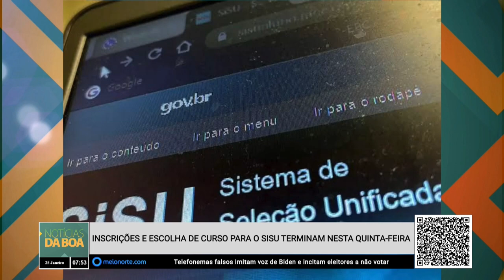Inscrições e escolha de curso para o SISU terminam nesta quinta-feira (25/01)